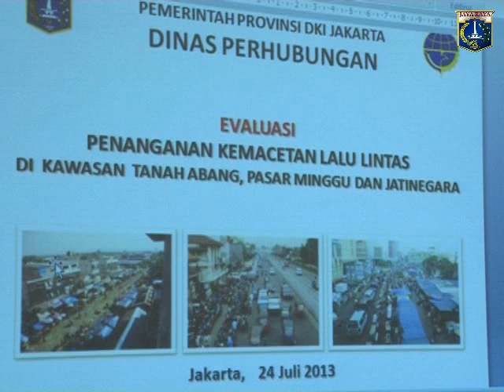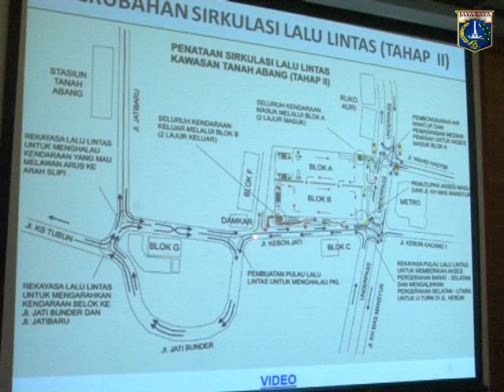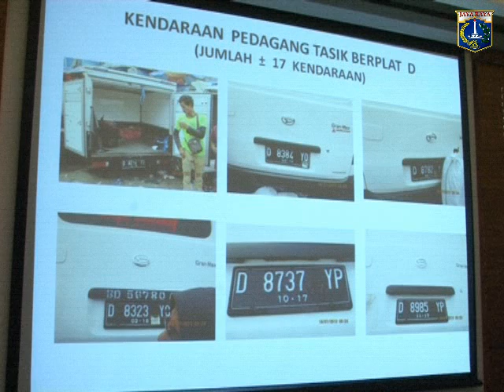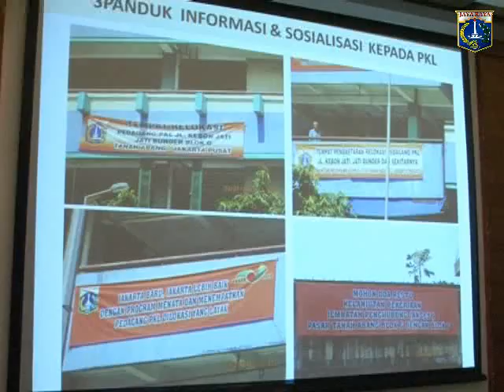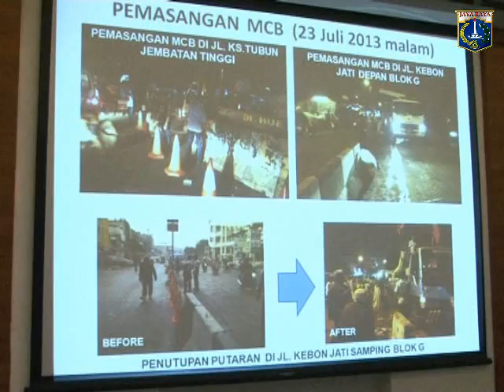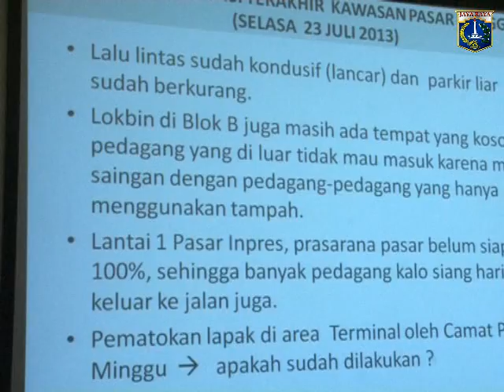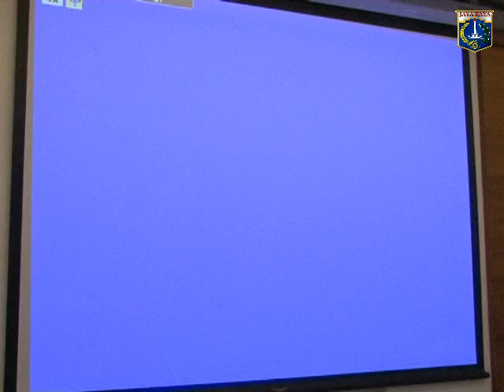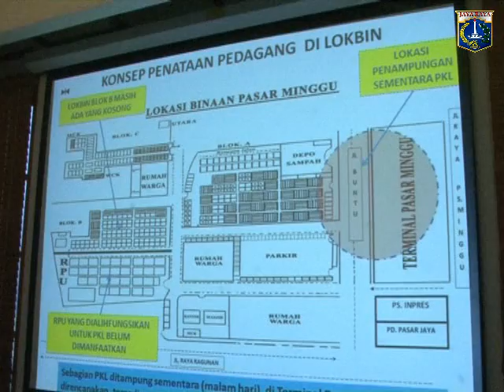24 Jul 2013 Wagub Bpk. Basuki T. Purnama Rapat Penanggulangan Kemacetan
24 Juli 2013 Wakil Gubernur Provinsi DKI Jakarta Bpk. Basuki T. Purnama Rapat Penanggulangan Kemacetan di Ruang Rapat Wagub

Rekam Video : 24 Juli 2013, 13.00
Unggah Video : 24 Juli 2013
Pemilik Video : Humas Pemprov DKI Jakarta (Sie Penyiapan Materi & Publikasi)